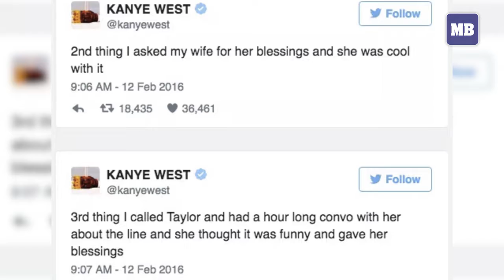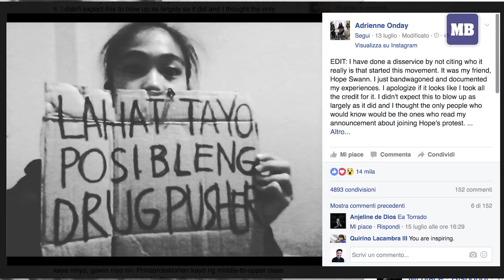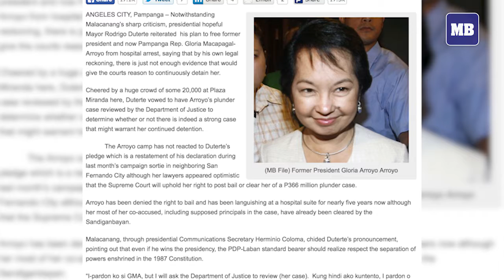5 Top Stories of the Week (July 16 - 22)